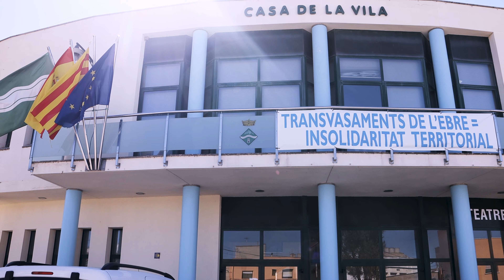Sant Jaume d'Enveja 4K amb la fibra òptica de les Terres de l'Ebre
Tres anys amb la xarxa de fibra òptica Delinternet a Sant Jaume d'Enveja.

📍Sant Jaume d'Enveja és un municipi de les Terres de l'Ebre situat a la comarca del Montsià, a la desembocadura del riu Ebre.

📶 Connecta’t a l’Internet d’alta velocitat que t'ofereix la xarxa de fibra òptica Delinternet a les Terres de l'Ebre

🙋‍♀️ L’atenció a l’usuari és la nostra força, som gent d’aquí, som l’Internet de la gent.

Terres de l'Ebre  | Baix Ebre | Delta de l'Ebre | Montsià | Tarragona |